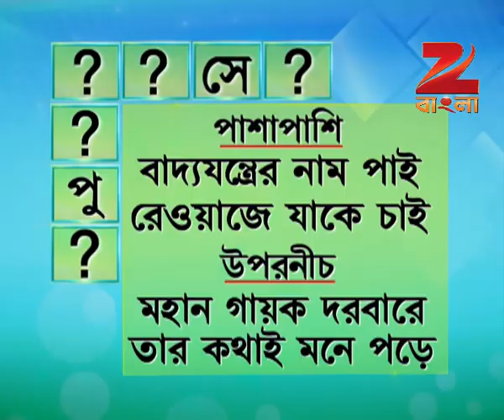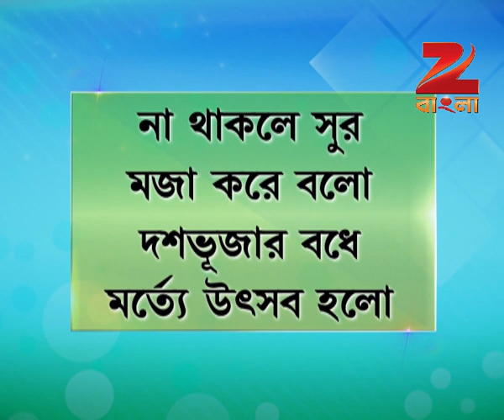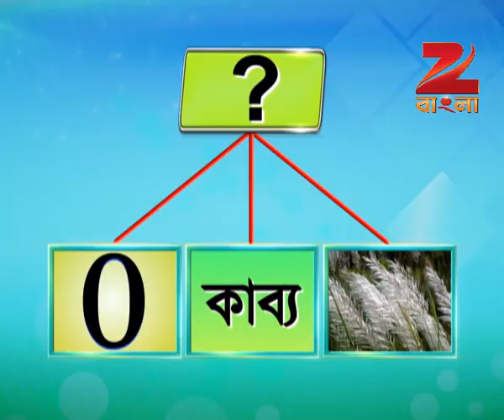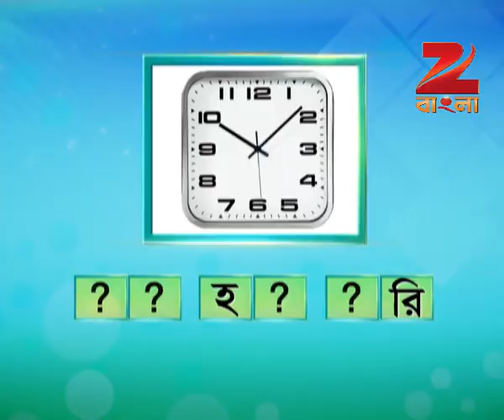Didi No 1 Season 7 - Ep - 144 - Full Episode - Rachana Banerjee - Zee Bangla